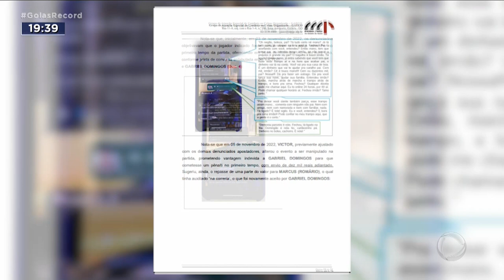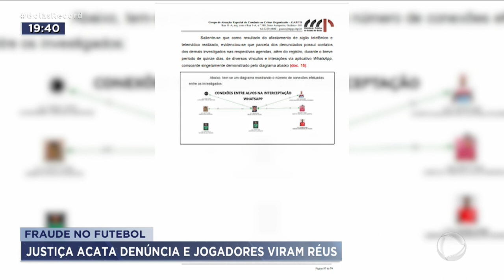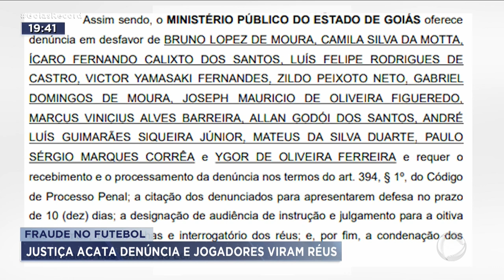FRAUDE NO FUTEBOL: JUSTIÇA ACATA DENÚNCIA E JOGADORES VIRAM RÉUS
A JUSTIÇA ACATOU A DENÚNCIA DO MINISTÉRIO PÚBLICO SOBRE A TENTATIVA DE MANIPULAÇÃO DE RESULTADOS DE JOGOS DA SÉRIE B, DO CAMPEONATO BRASILEIRO. 14 INVESTIGADOS AGORA SÃO RÉUS. OITO SÃO JOGADORES, ENTRE ELES O MEIA ROMÁRIO, QUE SAIU DO VILA NOVA NO ANO PASSADO E O MEIA GABRIEL, QUE CONTINUA NO TIME. GRAVAÇÕES FEITAS COM AUTORIZAÇÃO DA JUSTIÇA MOSTRAM DETALHES DO ESQUEMA. UM DOS CABEÇAS CHEGOU A OFERECER 150 MIL REAIS PARA QUE OS ATLETAS FIZESSEM UM PENALTI, FAVORECENDO APOSTADORES.